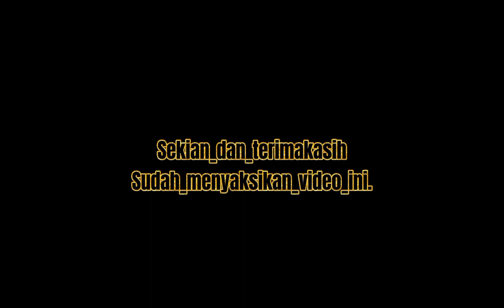SMK_NEGERI_PERTANIAN_BIAK_KOTA_MELAKUKAN_KEGIATAN_PRAKTEK